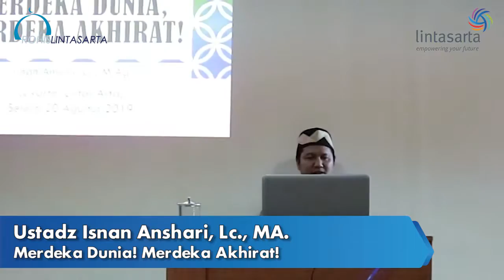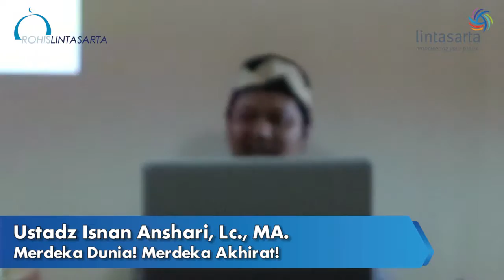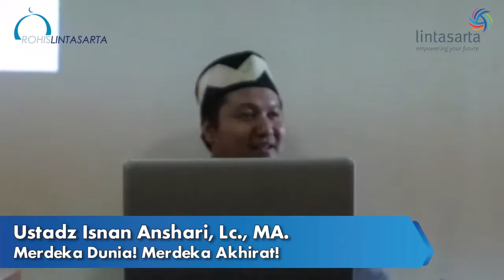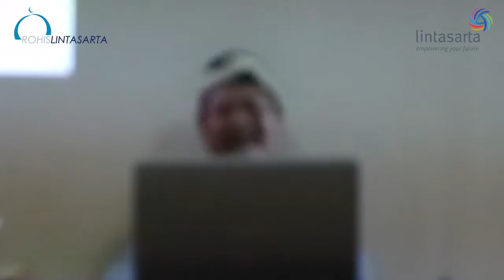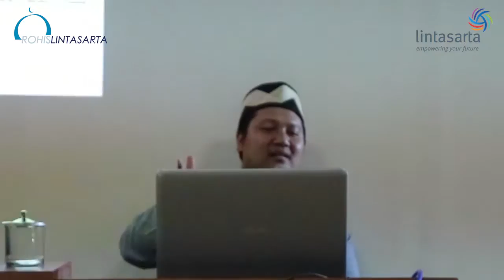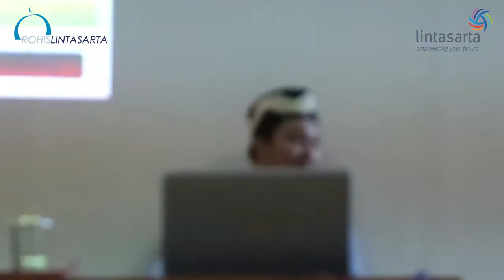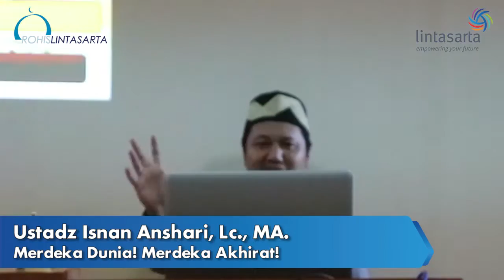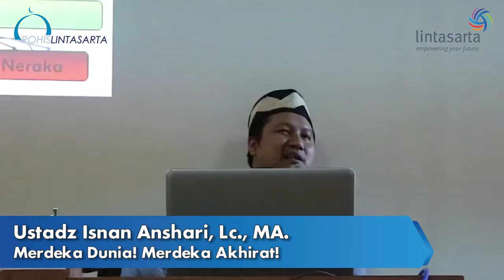Ustadz Isnan Anshari, Lc., MA - Merdeka Dunia! Merdeka Akhirat!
Kajian Bulanan Rohis Lintasarta TB. Simatupang, 20 Agustus 2019